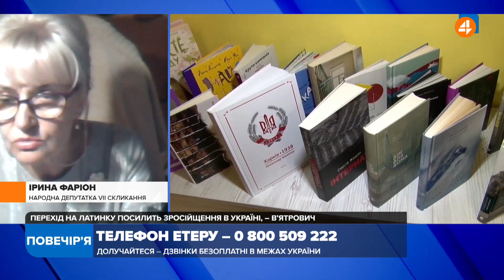Перехід на латиницю - це зі сфери повного й абсолютного маразму, - Фаріон